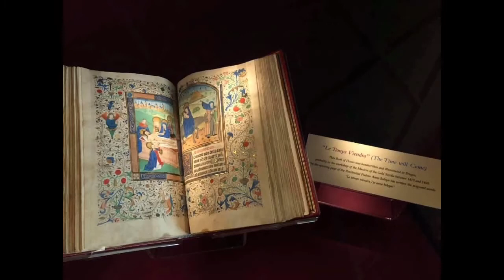หญิงแก้วY Kaew UK(Ep 134)พาเที่ยวปราสาท Hever Castle, ช่วงต้นๆสปริงในอังกฤษ,เมียฝรั่งต่างแดน,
หญิงแก้ว Y Kaew UK, เมียฝรั่งต่างแดน ประเทศอังกฤษ, พาเที่ยว ปราสาทHever Castle ในอังกฤษ ช่วงต้นๆสปริง